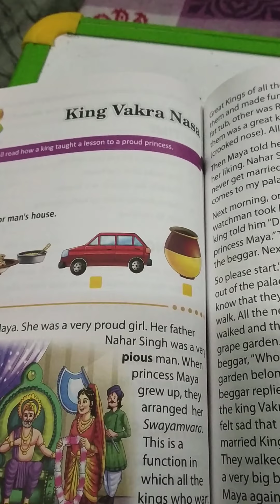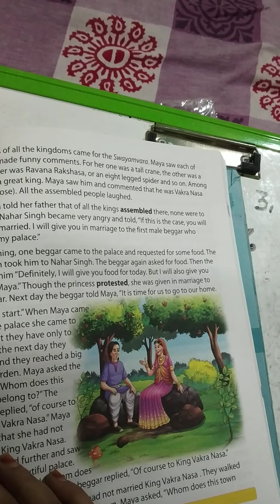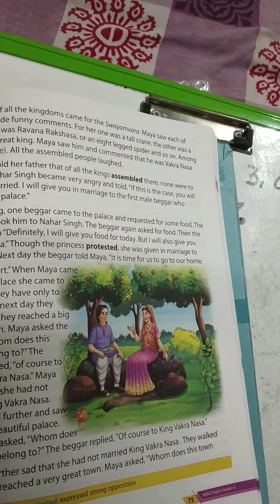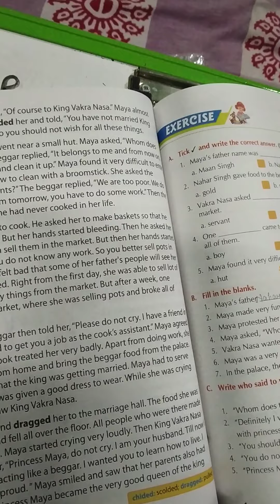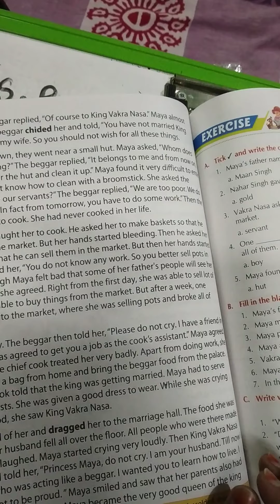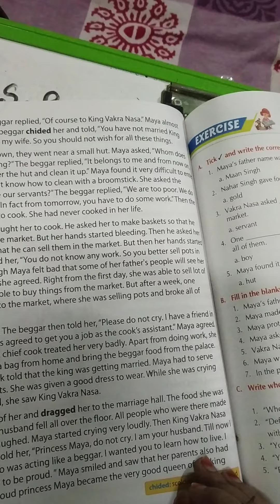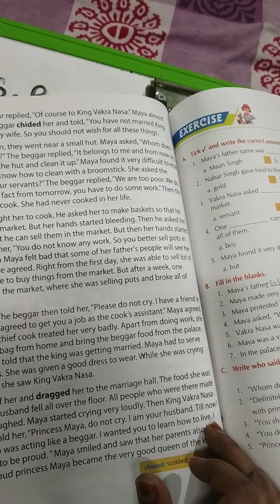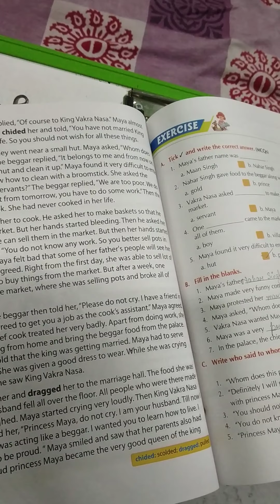King Vakra Nasa